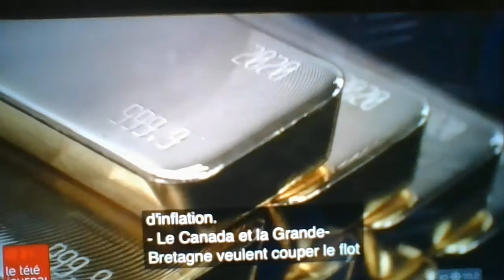RUSSIE CAUCHEMARE GIGANTESQUE DE L' OTAN, UE " G-7 " DANS TOUS SES ETATS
VIVE L' USK/ FSK
PEUPLE KONGO SIGNEZ LA PETITION